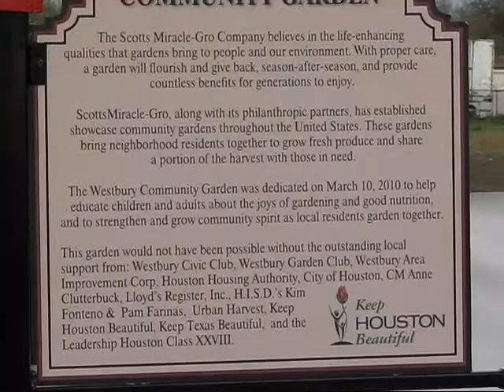Garden-Unveiling.wmv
Unveiling the sign at the Westbury Community Garden.
Houston, TX. Mayor Annise Parker (in blue) stands by as Becky Edmonson and helpers pull off the shroud.